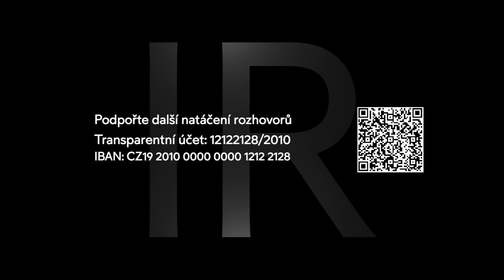Podpora ruské propagandy | Daniel Gargulák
Jak podporují ruskou propagandu? Co říkali kluci ze Lvova? Co byla SS Divize Galizien? Kdo za 2.světové války bojoval proti Rusku? Jak si východ a západ rozdělil fašisty? Co se stalo v Kanadě? Co bylo to za ukrajinskou organizaci? Proč to měl být údajně omyl? Mohla být toto náhoda? Proč jsme se nepoučili z historie? Jsme stále demokratická společnost? Jak pohlížíme na dnešní neonacismus? Kdo byl součástí Československého odboje?
Poznámka - výklad: "dobrovolnická divize „Halič“ (německy 14. SS-Freiwilligen Division "Galizien") byl německý útvar původně rekrutovaný z haličských dobrovolníků ukrajinského původu ale později v něm bojovali také Slováci a Češi a dobrovolníci a důstojníci z Holandska.

Rozhovor s Danielem Gargulákem, který je rodákem v Prlově a členem Valašského odbojového spolku. 🙏 Prosíme, podpořte památku Československého odboje 🙏Video věnujeme na podporu památníku v Prlově Valašský odbojový spolek z.s, transparentní účet spolku: 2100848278/2010

KE STUDIU situace:
Jde hlavně o díla Oldřicha Sládka - Ve znamení smrtihlava, Spálená země, Zločinná role gestapa, Přicházeli z nebe. Marie Hrošová - Na každém kroku boj.Josef Přikryl -1.čs.partyzánská brigáda Jana Žižky srpen - listopad 1944. Jan Tesař - Česká cikánská rapsodie, články PhDr. Vladimíra Černého a diplomové práce studentů.

Jaký je odkaz československého odboje? Jak probíhal odboj proti nacismu? Jaká tragédie byla v Prlově? Nacisti po 2.světové válce? S kým spolupracovali po válce? Proč si studovat moderní dějiny státu? Proč se o československém odboji tolik nemluví? Kdo všechno tvořil československý odboj? Rozhovor s Danielem Gargulákem, který je rodákem v Prlově a členem Valašského odbojového spolku. DRUHÁ ČÁST rozhovoru

Jak řádili nacisti v Prlově? Vypalování obce Prlov? Jaký je odkaz československého odboje? Proč není řádění nacistů zmapováno? Co Proč neexistuje žádná hlubší studie Československého odboje? Co se stalo v Prlově? Kde probíhalo školení nacistů? Proč vznikl památník v Prlově? Jak pracoval odboj? Jak fungovali partyzáni? Jaké probíhali provokační akce? Co se dělo na konci války? První část rozhovoru: Nacisté využíváni československou vládou | Daniel Gargulák

Natočeno v Prlově, Valašsko 💫🇨🇿 Podpořte přípravu rozhovorů a diskuze na téma "vize z krize" nebo se staňte členem Inovace Republiky. Rádi bychom více natáčeli v regionech inspirace, příběhy a veřejné akce ve stylu moderovaného dialogu ke stále více polarizované společnosti. Číslo transparentního účtu: 12122128/2010. Do poznámky napište “DAR”.

00:00 02:36 Jak si východ a západ rozdělil fašisty?
02:36 04:00 Jakým způsobem se rodí totality?
04:00 05:45 Jak prožíval období posledních let?
05:45 06:50 Jak vnímá reflexi posledních let?
06:50 08:55 Co se stalo v Kanadě?
08:55 11:26 Co to bylo za ukrajinskou divizi?
11:26 12:38 Jak se postavit k situaci v Kanadě?
12:38 13:27 Mohla být toto náhoda?
13:27 19:56 Kam zmizel nacismus?
19:56 21:50 Jak vidí další vývoj společnosti?
21:50 26:39 Co se to tedy stalo v Kanadě?